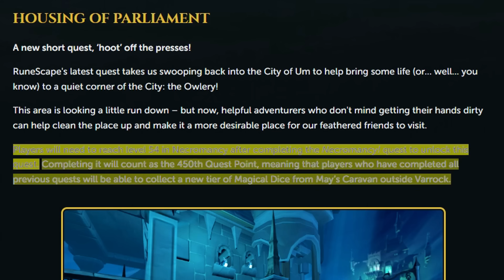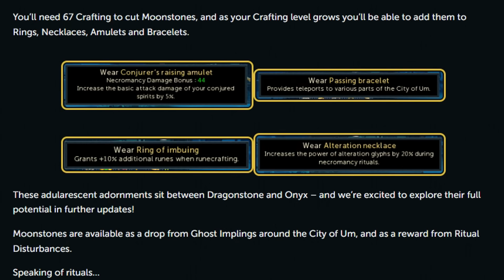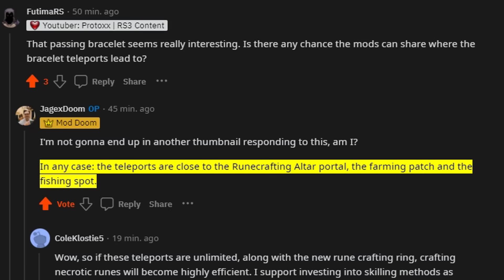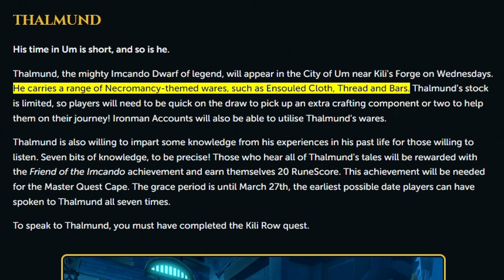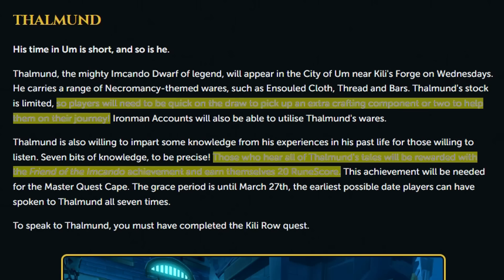NEW Moonstone Jewelry revealed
This video is a preview for next week's update, introducing a new quest named "Housing of Parliament" with enticing rewards: Moonstone jewelry.

- Timestamps -
0:00 Intro
0:11 Moonstone Jewelry
3:22 Other changes
4:44 Outro
5:08 Channel members